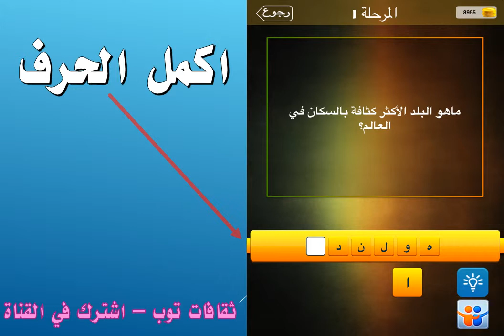ماهو البلد الاكثر كثابة بالسكان في العالم؟